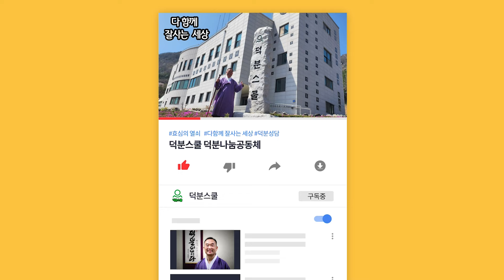직위 직책보다 행복이 더 중요하다.